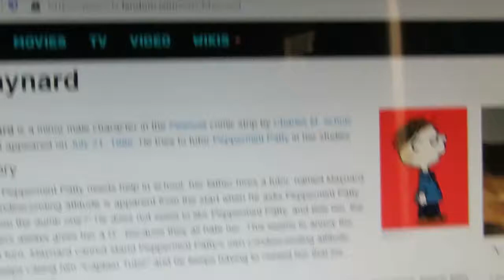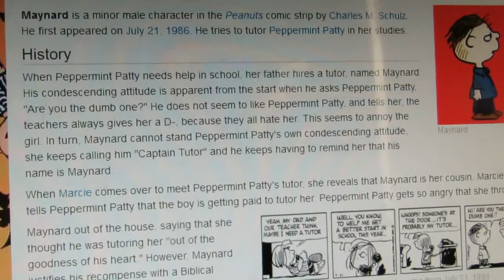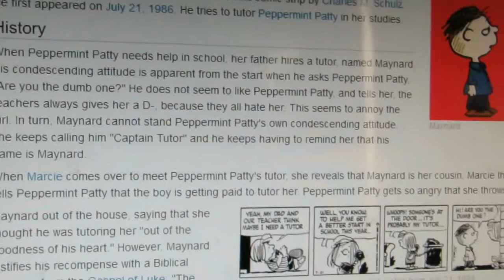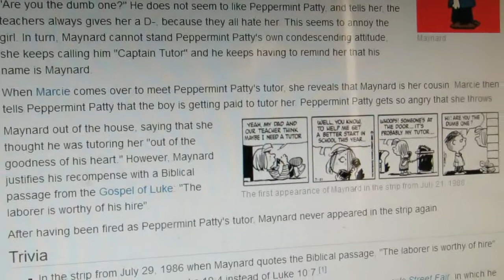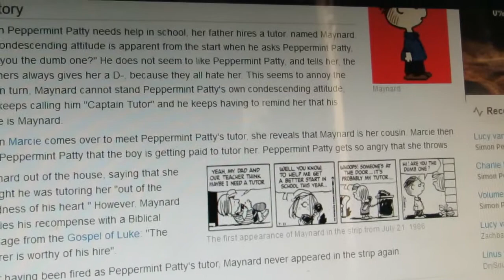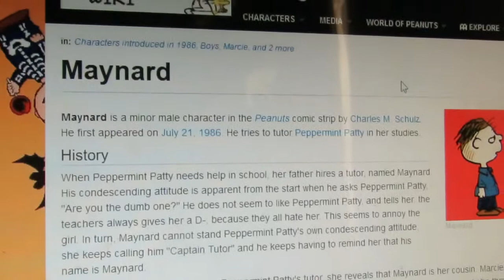Snoopy's Town Tale - A Note on Maynard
Let's get to know more of the Halloween event's newest addition, shall we?